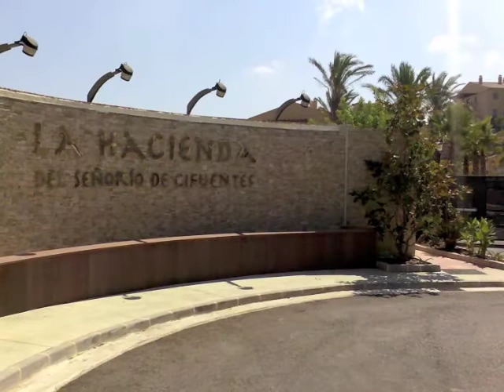Property no.6482 - Luxury one level Penthouse for sale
Luxury Penthouse between Puerto Banus and Benahavis for week and long term rental. In Golf Area only 3 km from the coast.FANTASTIC SEA VIEWS CLOSE TO TOP-RATED GOLF COURSES!!

Beautiful one-level luxury 2 bedroom penthouse in an elevated position with spectacular sea views. 6 km to Puerto Banus, with great night life, exquisite restaurants and designer brand shops. Only 5 km to Benahavis, with a various range of restaurants. Marbella city center 15 km.

Hacienda Del Cifuentes is situated in the "New Golf Valley". Within 10 min. of this complex you could play in either:

Monte Mayor Golf: A famous hilltop 18 hole course with stunning views of the Andalucian mountains

Marbella Club Resort : Newly opened 18 hole course with great clubhouse.

El Paraiso : Original and best, 20 years established, friendly and with regualr events and tournaments

Los Flamingos: This 36 hole course hosted the Senior Masters tour a few years ago.

The property forms part of a gated community providing landscaped gardens with 5 large swimming pools, security office on site.

The property features a vestibule, a Siemens equipped kitchen with marble tops, utility area, an ample lounge with dining area, access to two open terraces, two bedrooms and two bathrooms.

The main bathroom is en-suite with dressing area.

Fixtures and fittings: Throughout built to high specifications, including A/C hot and cold, built-in wardrobes, cream marble floors, climalit windows and patio doors, underfloor heating throughout, etc.

The property comes with a storage room + parking space in the underground garage.

Views: South and West.

Built 118 sq., Open terraces 48 sq., 2 bedrooms, 2 bathrooms.